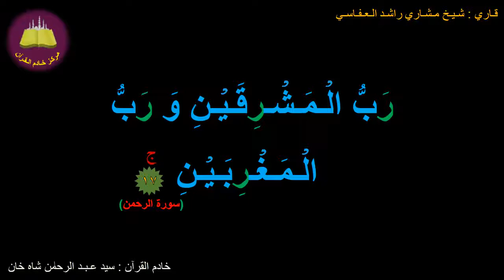Best option to Memorize 055-Surah Ar-Rahman (17 of 78) (10-times repetition)